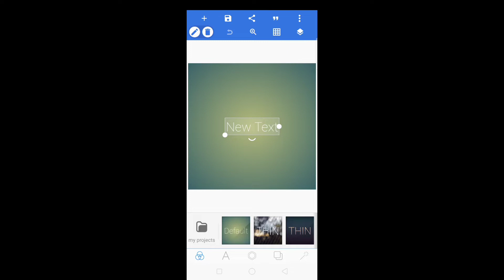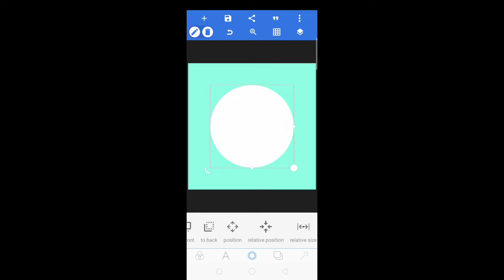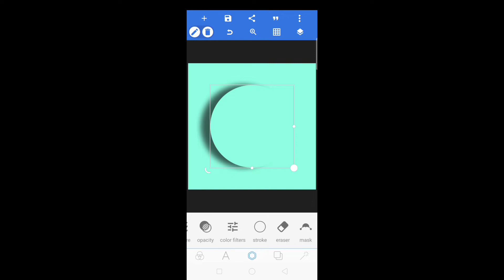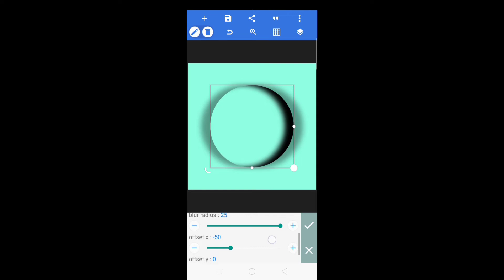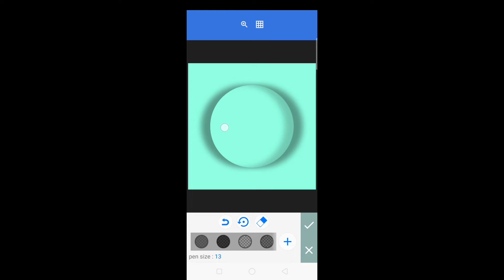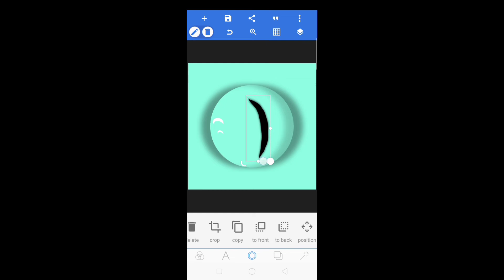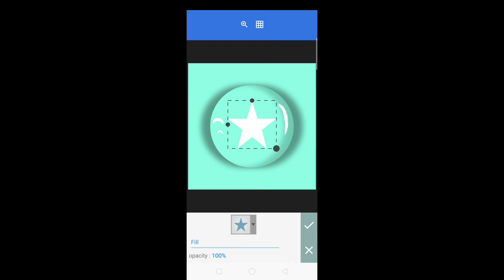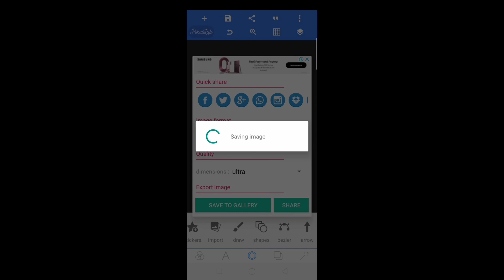Make Water Drop Logo in Pixellab || Water Drop Logo Design Tutorial mitch elisterio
Make Water Drop Logo in Pixellab || Water Drop Logo Design Tutorial

Good vibes lang po tayo
Please Follow my

Noted:
 Some image, music, videos my be copyrighted respect owner not mine.

Thankyou po🤗❤️
godbless..